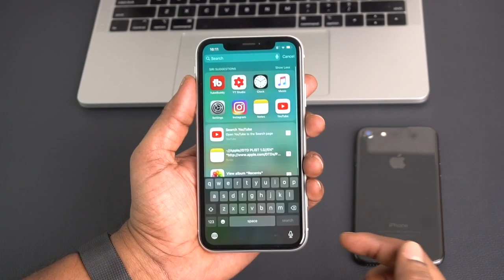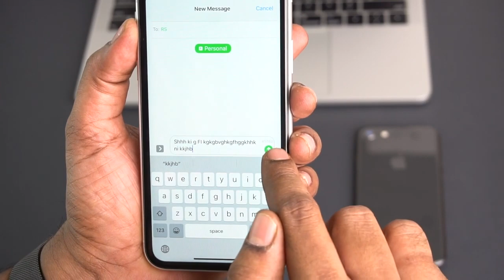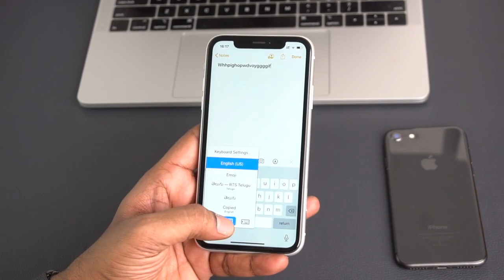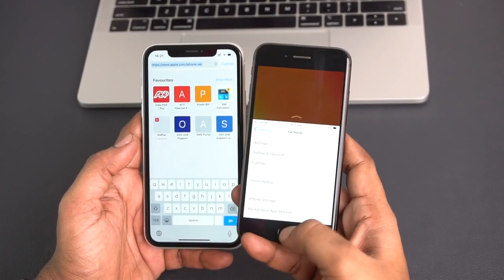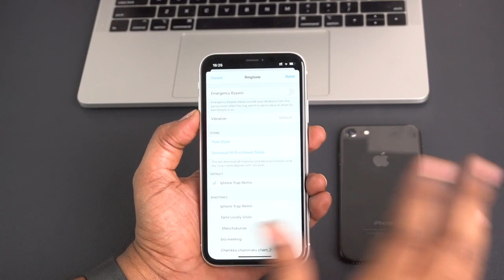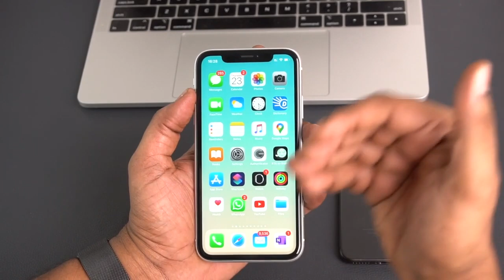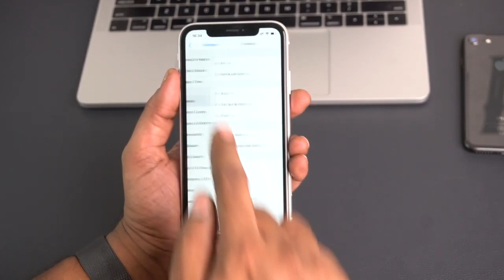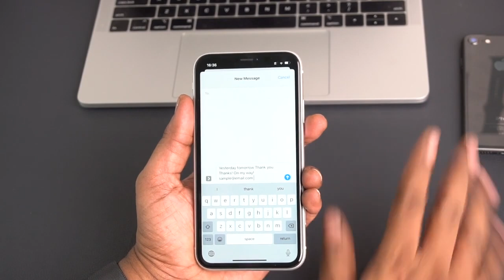Top 10 iPhone Tips & Tricks on Telugu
In this video we will teach you the latest tricks for the Telugu.

Note we did not make this video.